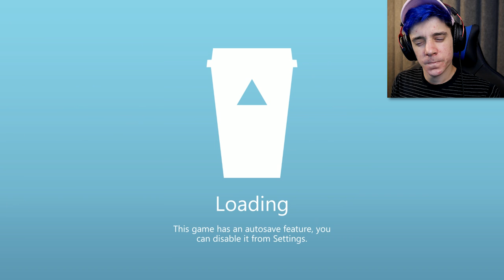I HATE THIS | Coffee Shop Tycoon #2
I hate these goddamn coffee shops...